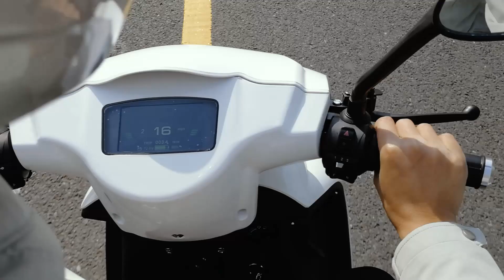Electric Delivery Scooter Tricycle-Hulk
*2500W*2 electric motors, max speed 48KM/H-80KM/H
*Orginal design
*90cm high waterproof cargo box for delivering vegetables/fruits/flowers/seafoods/parcels
*DOT reigstered
More details: